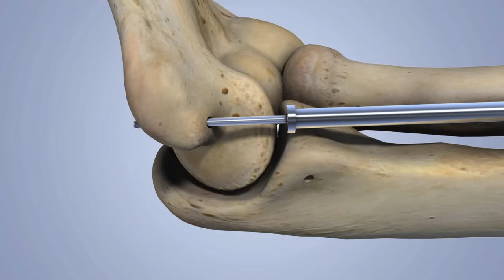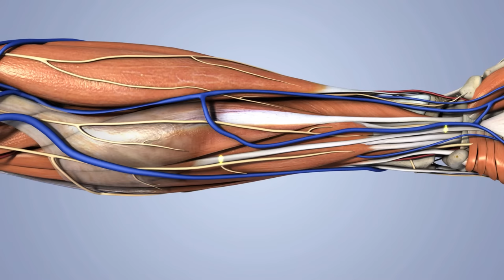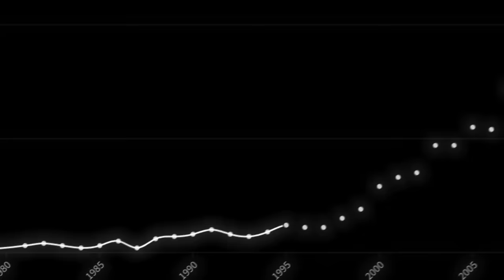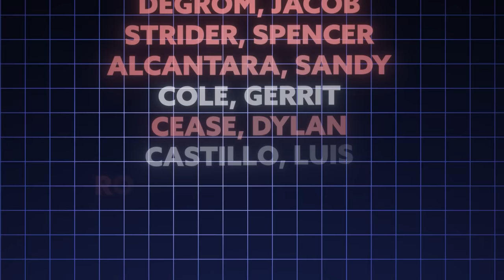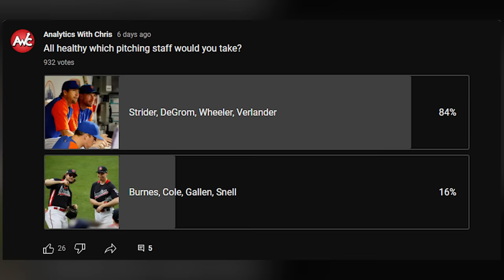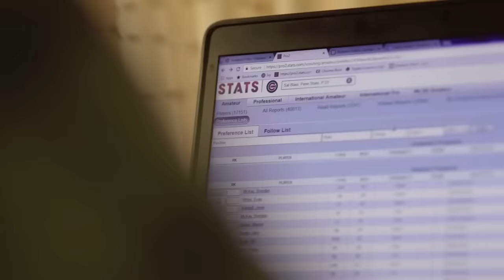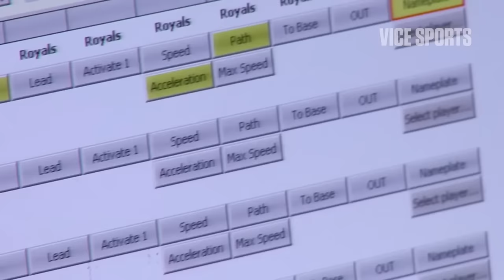MLB's pitching problem just got worse...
In the midst of the MLB season's first week, significant concern arises as star pitchers like Shane Bieber, Eurey Perez, and Spencer Strider suffer UCL injuries, while others like Framber Valdez, Josiah Grey, and Nick Pivetta face unconfirmed elbow issues. The prevalence of such injuries, often necessitating Tommy John surgery, prompts a deeper look into their causes and prevention strategies. Historical insights into the surgery's origins with Tommy John himself shed light on its evolution into one of sports' most common and devastating injuries, affecting thousands of pitchers across the minor and major leagues.

Seat Geek- Code AWC for 20$ off your first order

Scriptwriter and Clips:
Chris Greve

Animations and Voiceover:
Matt Greve